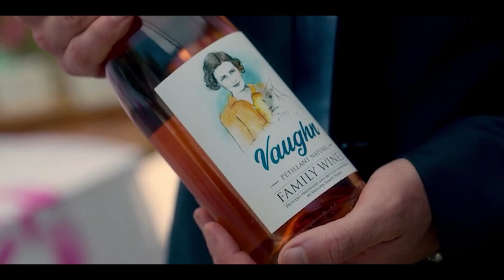A Perfect Pairing Review | Ending Explained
A Perfect Pairing Review | Ending Explained, Victoria Justice plays an overcaffeinated-seeming wine marketer seduced by the natural beauty of Australia, and of a farm manager, in this rom-com.